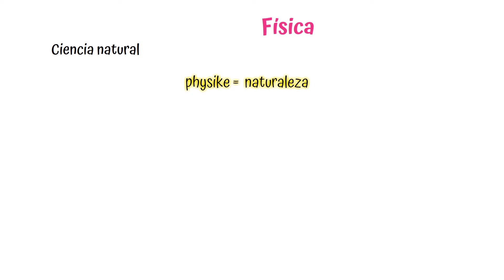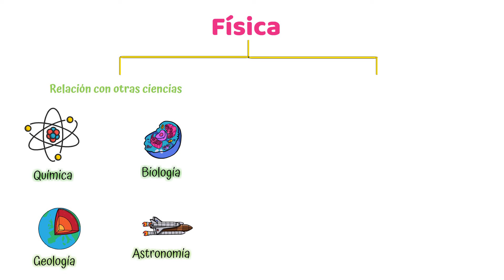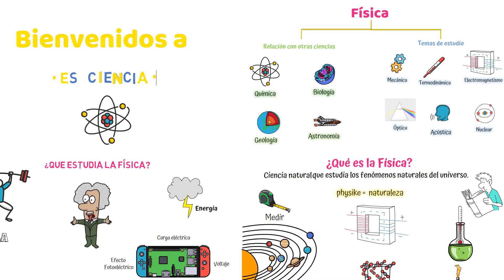¿Que estudia la Física?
Bienvenidos a este canal donde aprenderás de manera fácil y divertida sobre temas relacionados de ciencia.